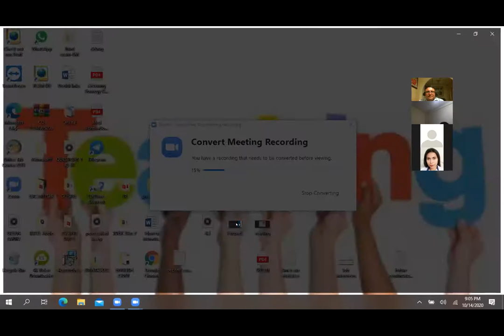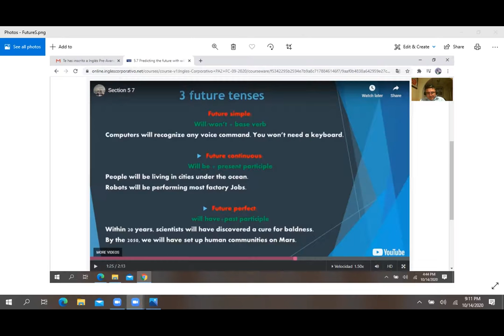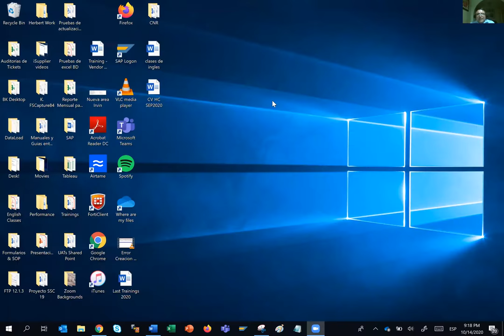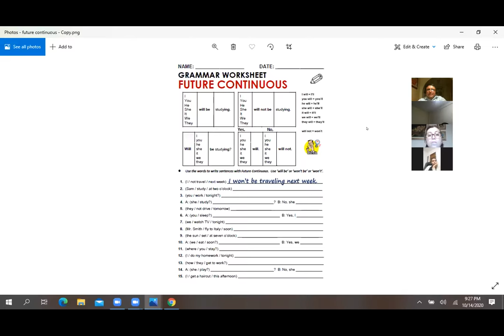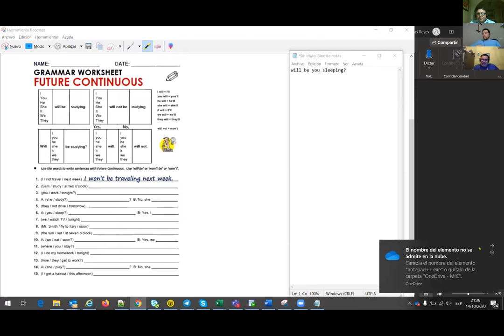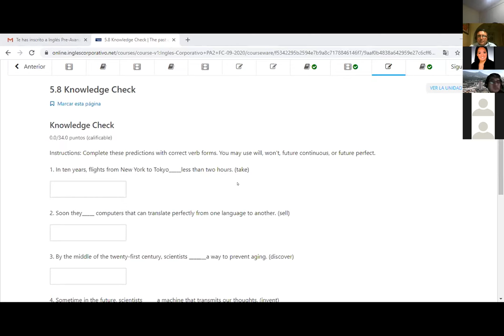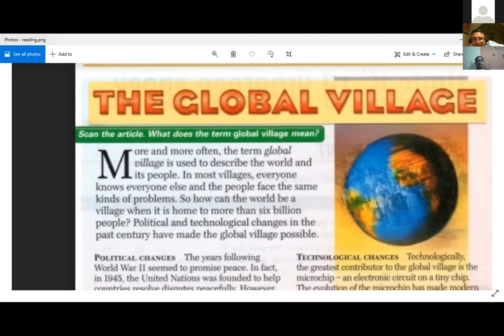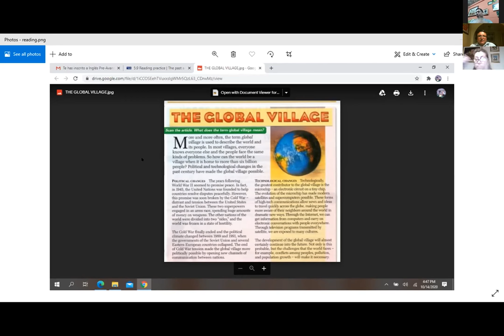Ingles Corporativo-READING PRACTICE-OCT 14TH